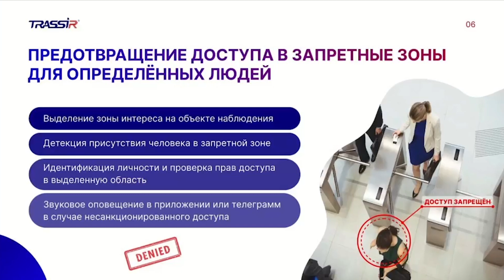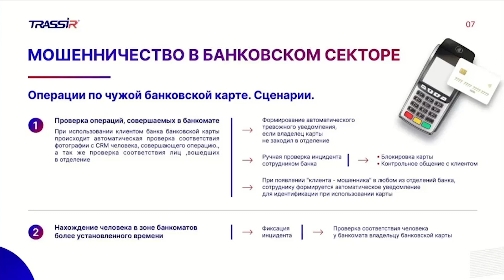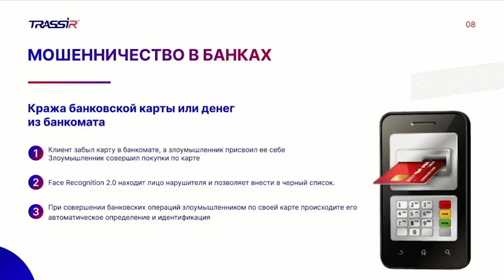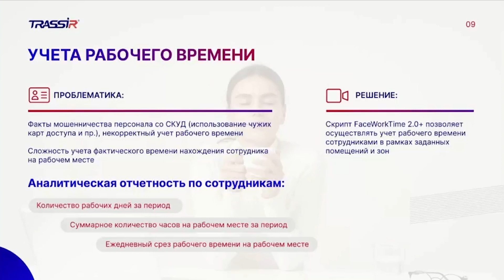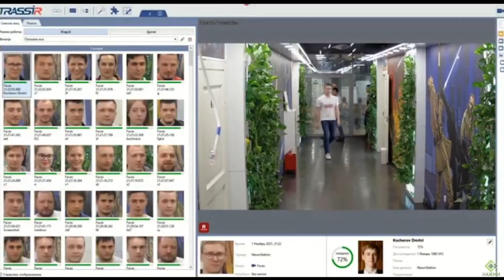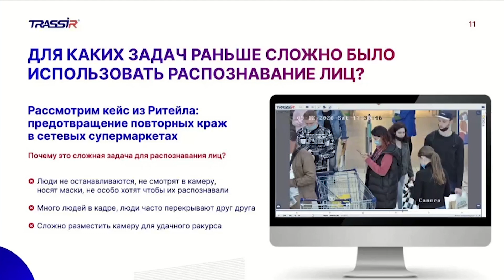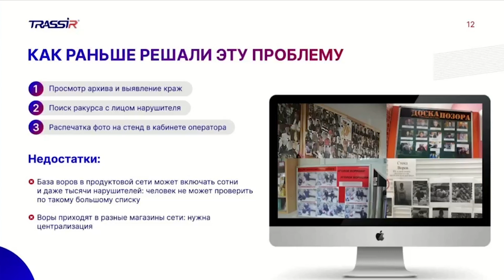Кейсы использования детектора распознавания лиц TRASSIR Face Recognition 2.0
00:00 Начало
01:56 Мошенничество в банках
06:48 Учет рабочего времени
09:18 СКУД и авторизация по лицу
11:00 Пример ракурса для СКУД
11:40 Сложные задачи для распознавания лиц
12:25 Как раньше следили за ворами(шоплифтер)